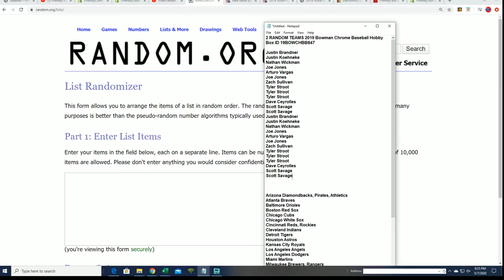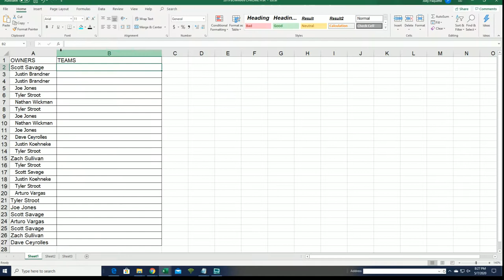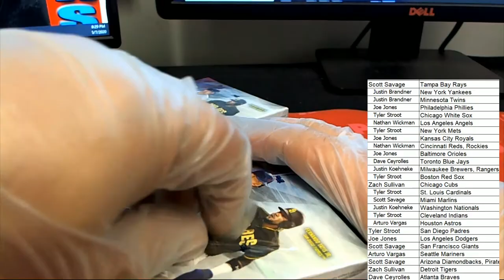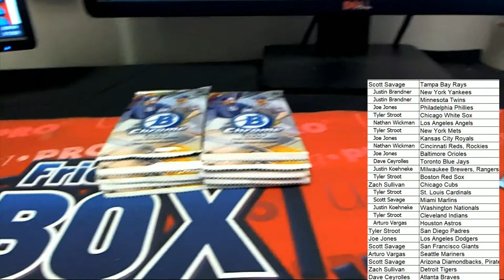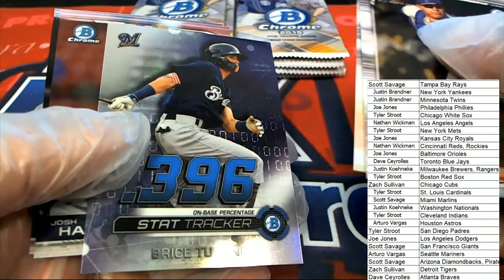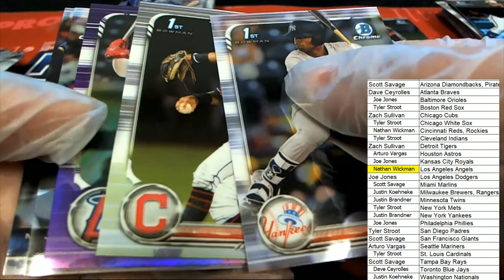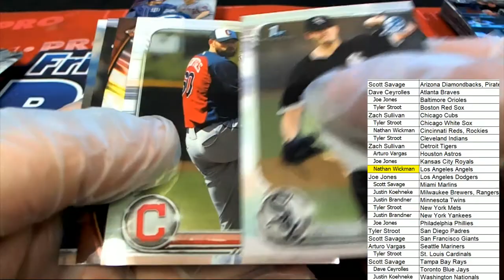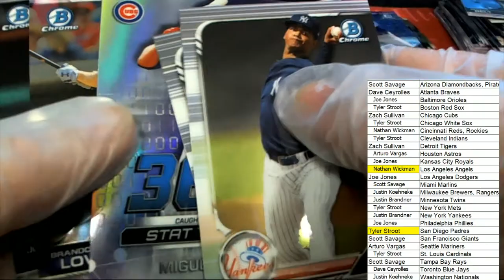2019 Bowman Chrome Baseball Hobby Box ID 19BOWCHBB847